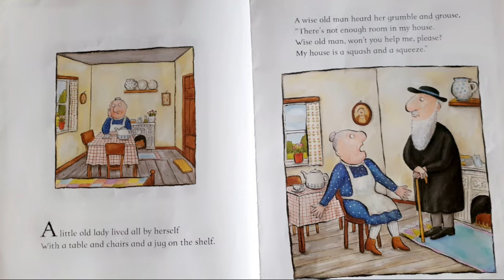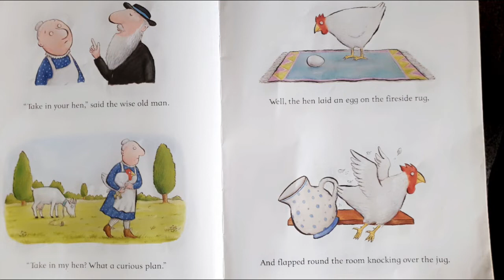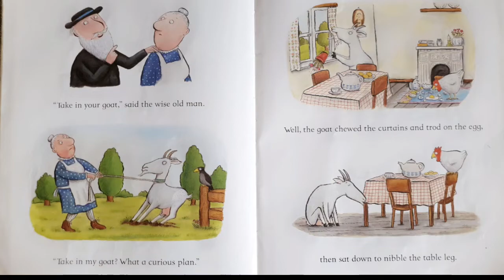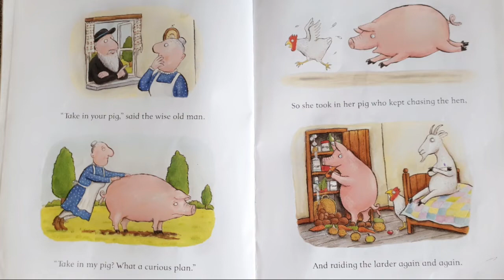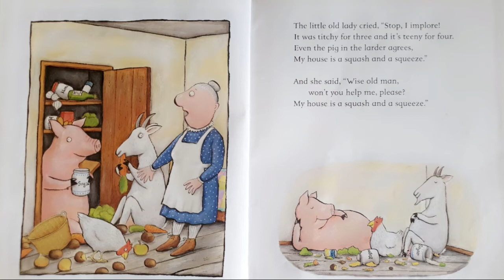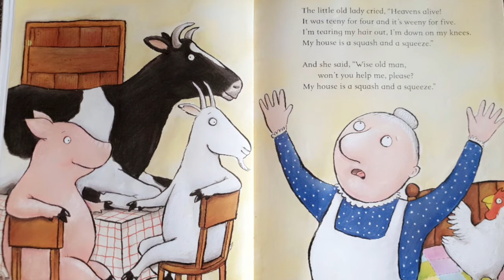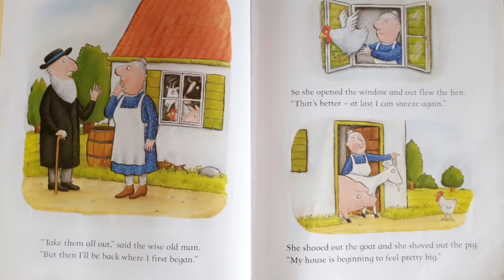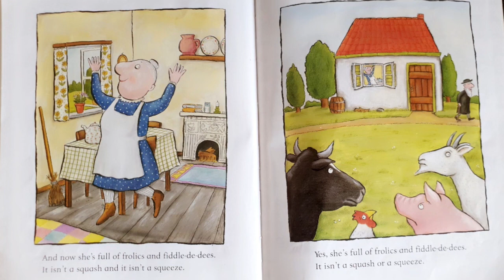A squash and a Squeeze by Julia Donaldson | Children's story | read-aloud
A squash and a squeeze is a children's story written by Julia Donaldson and Illustrated by Axel Scheffler. The video includes some groovy music for more fun.